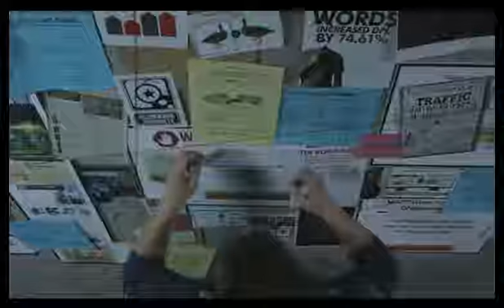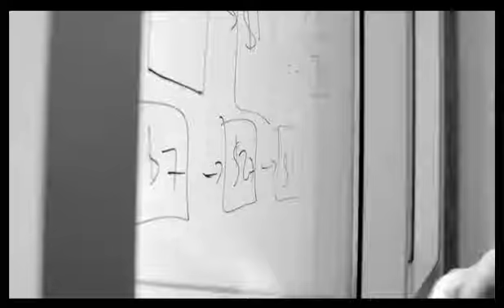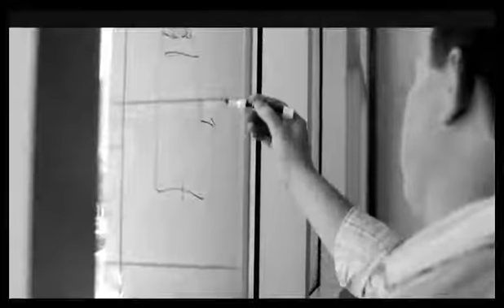FREE EBOOK dotCOMsecrets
"A simple process that ANY company can use to geometrically improve their traffic, conversion and sales online."  - Tony Robbins